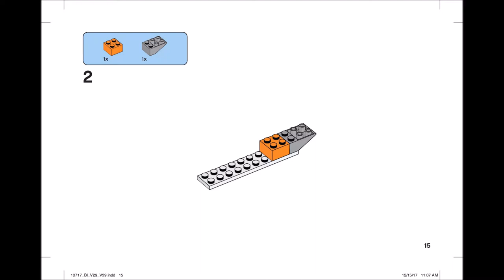Plane (how to build) | LEGO CLASSIC 10717